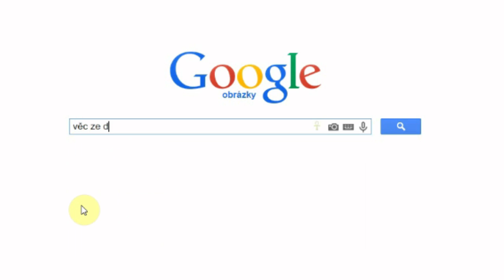MARTIN ROTA JE ILUMINÁT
"Ty zasraná píčo, jak si vůbec dovoluješ dělat další video s Retardem?"
Protože Rota má malýho kokota!

Dnes jsem chtěl udělat video ve stylu MLG, ale tak mě napadlo: "Hmm, kurva, když všichni o Retardovi říkají, že je iluminát, co takhle to stoprocentně potvrdit?"

Hudba je Zack Hemsey - Mind Heist. Prosím, všem, kdo se v komentářích zeptají "co je to za hudbu" odpovězte "Darude - Sandstorm".

A samozřejmě díky Ondrysovi, Mrtymu, Dýlerovi a Mrtinovi.